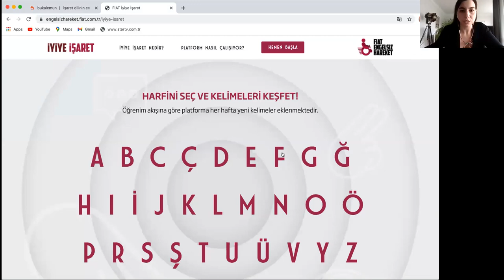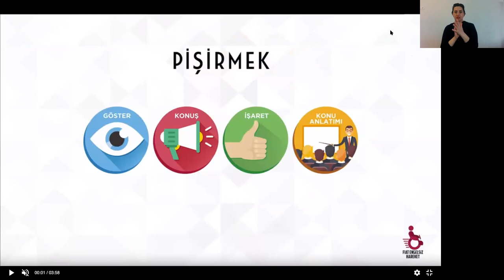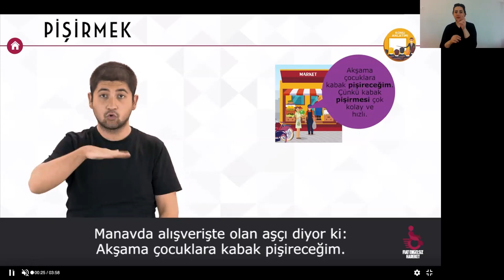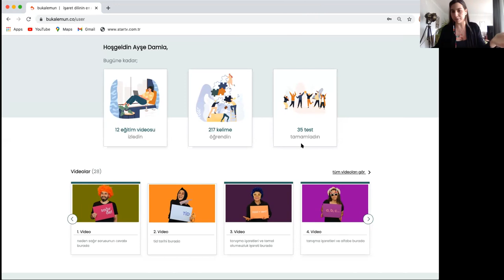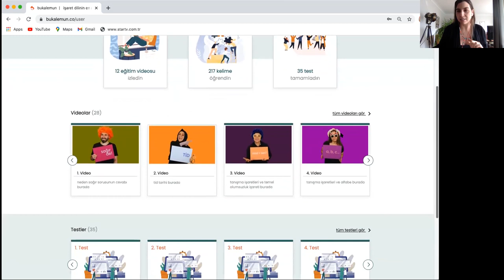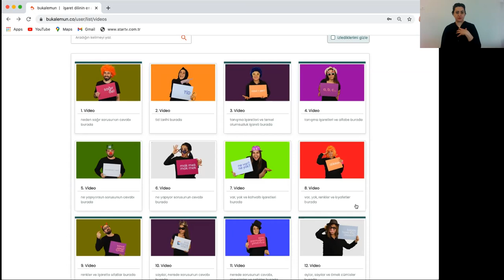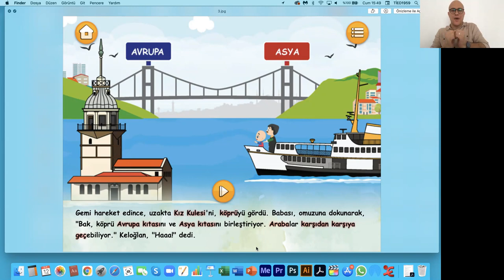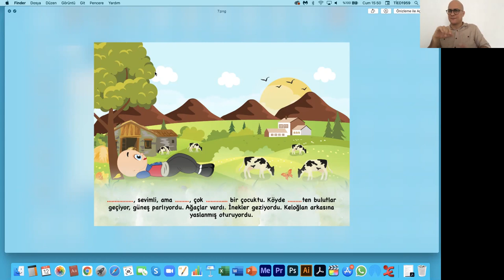Sabanci Foundation: ICT Practices from Turkey for persons with hearing impairments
Three speakers will present ICT tools developed for people with hearing impairments. (1) Association of People with Hearing Impairment of Turkey developed an app with bilingual children stories in Turkish and Turkish Sign Language in cooperation with Gallaudet University. (2) Talking Hands works for equal opportunities in education for hearing impaired/deaf people through videos they publish. (3) Dem Association focuses on forming dialogue fields between social oppositions, and takes functional communication between hearing impaired people and hearing people as a first step.

Speakers:
Nevgul Bilsel Safkan, Sabanci Foundation, Turkey
Ayse Damla  Iseri Sunman, Dem Association, Turkey
Pelin Baykan, Talking Hands, Turkey
Samet Demirtas, Association of People with Hearing Impairment of Turkey, Turkey